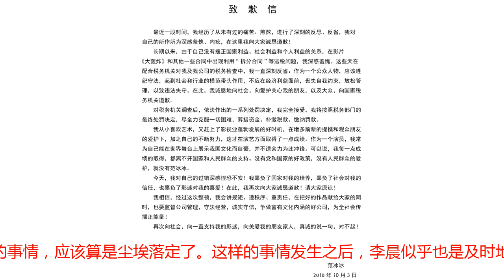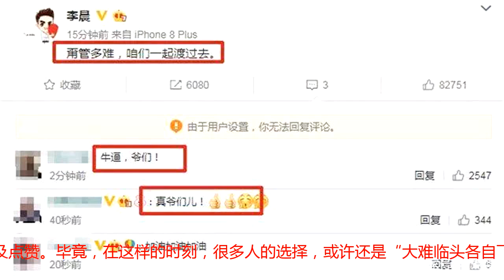李晨发文力挺范冰冰，成娱乐圈第二人，第一人有点意想不到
文/煮娱君最近这段时间，关于范冰冰的消息，似乎还是有不少的。比如，范冰冰的事情，算是有了阶段性的进展了。对粉丝们来说，还是蛮高兴的。毕竟，自己的女神只要出钱就没事了，这已经是能想到的最好的结局了。随着这样的事情基本上尘埃落定，范冰冰方面，也是及时地给出了回应，比如，在网络上公开道歉了，数出了自己的不足，并且表明了态度和立场。这样的现实，也意味着一点，范冰冰的事情，应该算是尘埃落定了。这样的事情发生之后，李晨似乎也是及时地跟上了。此前，二人一如既往地低调，低调到尘埃里，一点消息都没有。但如今，随着范冰冰公开道歉，关于李晨方面的消息，也是及时地来了。一开始，是朋友圈里面，他疑似力挺范冰冰。这样的事情，也是立马上了热搜的节奏。看来，对于二人的感情世界，许多人同样是很关注的。那就是，经历了这样的大风大浪之后，二人的感情还如何呢？李晨是不是渣男呢？如今看来，与外界的猜想，似乎并不是完全一致的。如果说朋友圈还只是私密信息的话，那么如今的李晨，则是完全地公开了，那就是，其在网络上发布了十一个字：甭管多难，咱们一起渡过去。这样的说法，旗帜鲜明地表达了李晨的态度，观点，这样的举动，同样引起了许多人的关注